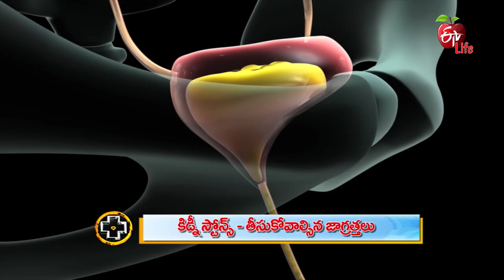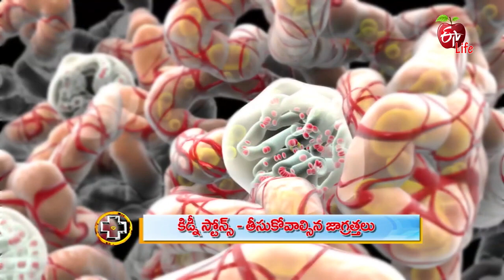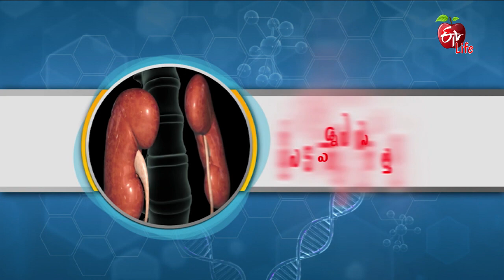Kidney Stones | Kidney Stone Precautions | Kidney Stone Prevention | Kidney Stone Treatment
Uro Oncologist Dr Sanjay Adla describes the process of kidney stone formation, which occurs due to excessive salt and calcium consumption, also dehydration in the body. He recommends taking excess water to remove stones through urine and PCNL method to break them. Know the doctors advice on kidney stone precautions and kidney stonen prevention

KidneyStones